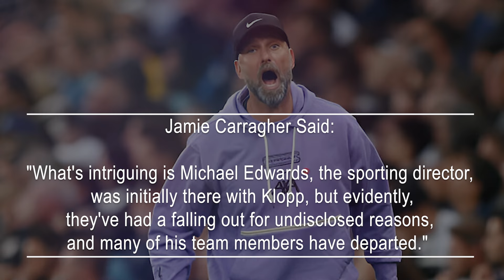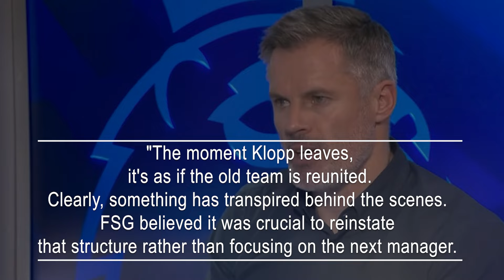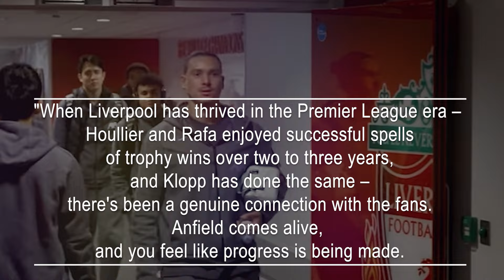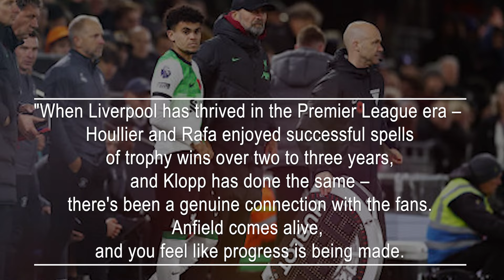Carragher hints at a rift between Jurgen Klopp and Michael Edwards over Slot's possible hiring.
Jamie Carragher suggests that there is a division between departing Liverpool manager Jurgen Klopp and chief Michael Edwards, indicating that Edwards' return coincides with Klopp's impending departure. Recently, it was confirmed that Edwards rejoined the club after a two-year absence.
The club owners, FSG, invited Edwards back to assist in overseeing a restructure following Klopp's announcement in January about his departure at the end of the season.
Carragher observes, "What's intriguing is Michael Edwards, the sporting director, was initially there with Klopp, but evidently, they've had a falling out for undisclosed reasons, and many of his team members have departed."
He continues, "The moment Klopp leaves, it's as if the old team is reunited. Clearly, something has transpired behind the scenes. FSG believed it was crucial to reinstate that structure rather than focusing on the next manager. There's no doubt that Michael Edwards is returning with full authority to manage this club. His role has even expanded, as they intend to acquire other clubs."
Carragher expresses concern about the future, suggesting that the new manager might simply serve as a coach.
Feyenoord manager Arne Slot is the leading candidate to replace Klopp. Anfield officials have initiated contact with the Dutch champions, offering compensation for the 49-year-old, who lacks a release clause in his contract.
It's anticipated that a fee exceeding £10 million will be necessary to secure Slot's services, and he intends to bring along several of his staff members, including assistant Sipke Hulshoff.
Negotiations to bring Slot to Anfield are progressing rapidly, with a resolution possible before the weekend.
However, when discussing the potential appointment, Carragher voiced his concerns. He worries that Slot may not command the same level of respect among supporters as other candidates, such as Xabi Alonso, or past managers like Klopp, Rafa Benitez, and Gerard Houllier.
Responding to Roy Keane's inquiry about whether Slot's appointment would be exciting, Carragher flatly replied 'no,' elaborating on his reasoning.
"I'd assume Xabi Alonso was at the top of the list due to his achievements at Bayer Leverkusen and his strong connection with the fans. That's significant, and as a Liverpool fan, it's a bit troubling for me.
"When Liverpool has thrived in the Premier League era – Houllier and Rafa enjoyed successful spells of trophy wins over two to three years, and Klopp has done the same – there's been a genuine connection with the fans. Anfield comes alive, and you feel like progress is being made.
"As a Liverpool supporter, you want a manager on the sidelines who can go toe-to-toe with Pep Guardiola. Thomas Tuchel has demonstrated that ability.
"Don't underestimate the importance of the connection with the Liverpool fanbase, and we need more than just a 'yes' man as a coach behind the scenes."
Slot, previously eyed by Tottenham and Chelsea last summer, has enjoyed remarkable success since joining Feyenoord in 2021, emerging as one of the most innovative coaches in European football.
His achievements at Feyenoord have positioned him as a prime candidate to succeed Klopp at Anfield, prompting Liverpool to intensify their pursuit of the 45-year-old.
Initially, there were reports linking Liverpool with Alonso, who has excelled with Bayer Leverkusen. However, Alonso expressed his desire to remain in Germany, leading to Ruben Amorim becoming the frontrunner according to bookmakers.
Amorim, who has a £12 million release clause in his contract, recently discussed his inability to provide guarantees about his future with Sporting Lisbon.
Liverpool had also considered Brighton's Roberto De Zerbi but are now shifting away from Amorim, who is being pursued by West Ham United according to Mail Sport's report on Monday.